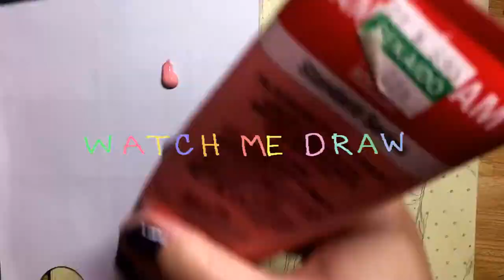speedpaint : SELF PORTRAIT | Aikawa Eri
♡D a i l y a r t b l o g

♡S H O P

Music
dosbomb. - darling